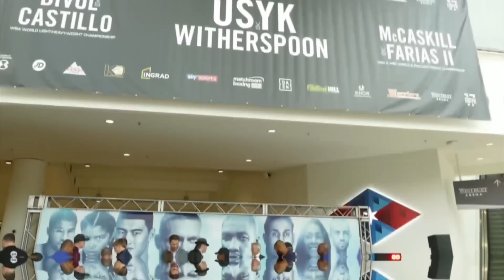Oleksandr Usyk vs. Chazz Witherspoon FULL WEIGH IN & FINAL FACE OFF | Matchroom Boxing USA